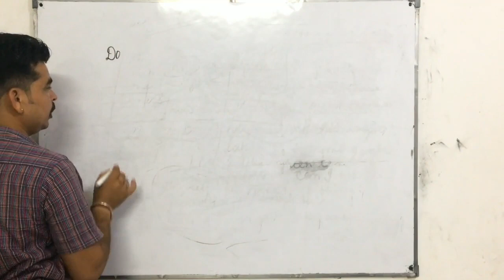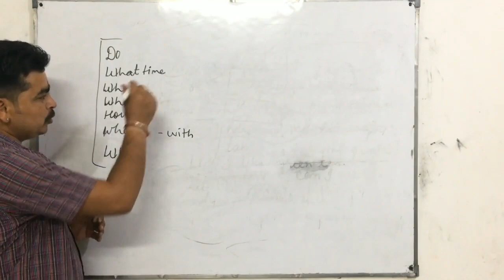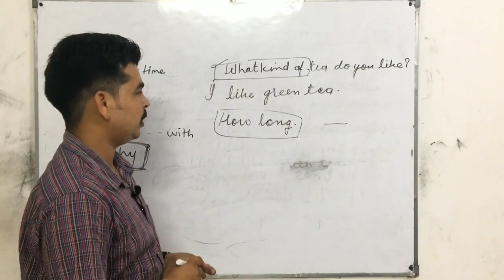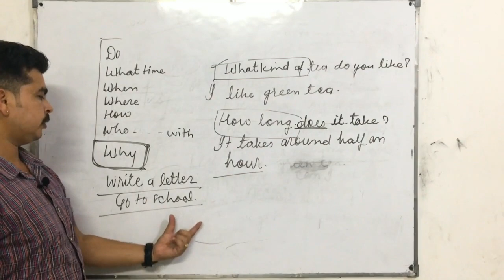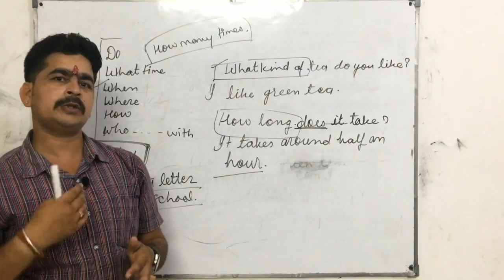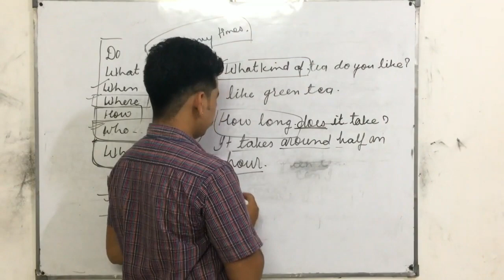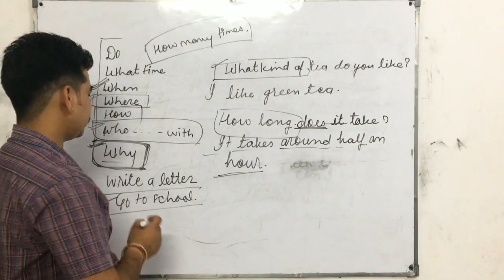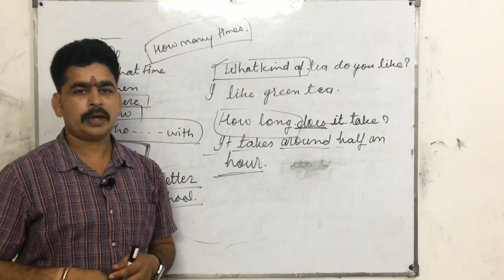How to speak english fluently,easy English spoken,English kaise bolen,English by M P Sir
How to speak english fluently, easy english spoken,english बोलना सीखें सरल तरीक़ों से, by this video we can learn english easily, english grammar easy methods by m p sir